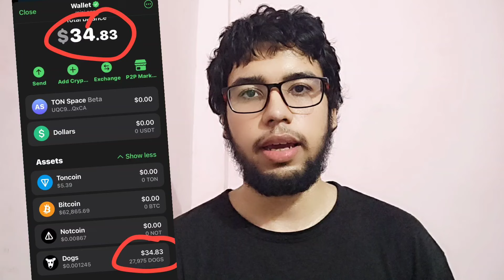Dogs Airdrop - Telegram Wallet Verification Rejected Solve | How to Withdraw & Sell Dogs Tokens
Telegram Wallet Verification Rejected | How to Withdraw & Sell Dogs Token From Telegram Wallet

Dogs Airdrop - Telegram Wallet Verification Rejected Solve | Fix Telegram Wallet Verification Reject

hello doston aaj ki is video mein aap sabhi ko sikhaunga ki aap kaise Telegram wallet verification rejection problem ko solve kaise kar sakte hain iska alternative bhi aapko aaj ki is video mein bataunga video ko pura end Tak jarur dekhiyega, agar aapane Apne dogs coins ke liye withdrawal Laga diya hai aur KYC Nahin Hui to ab Kya Karen

Your Queries -

Dogs Airdrop Claim Problem

dogs Airdrop Telegram wallet KYC rejected problem

dogs telegram wallet verification problem

fix dogs telegram wallet verification rejected solution

dogs Airdrop problem

Telegram Wallet Verification Rejected

how to fix Telegram wallet verification rejected

Telegram wallet verification rejected solution

Telegram wallet verification not approve problem

how to solve Telegram verification problem

Telegram wallet KYC rejected problem

Telegram wallet KYC not approved problem

how to solve Telegram wallet rejected problem

Telegram wallet KYC rejected how to solve

Telegram wallet KYC rejection problem solution

how to solve Telegram wallet KYC problem

how to fix Telegram wallet verification problem

Telegram wallet verification solution

I can't able to verify myself Telegram wallet problem

verification rejected problem on telegram wallet

Telegram wallet verification rejected 2024

Telegram wallet to verification rejected solution in Hindi

Telegram wallet verification rejected problem solution

Telegram verification problem 2024

Hashtags -